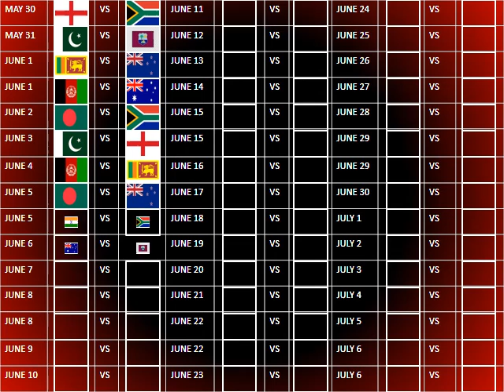CRICKET WORLD CUP 2019 2